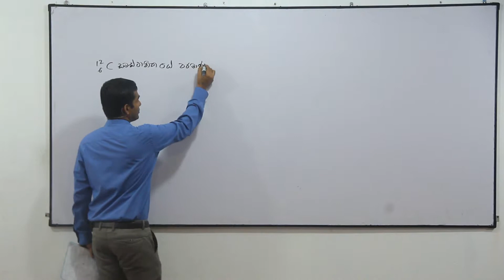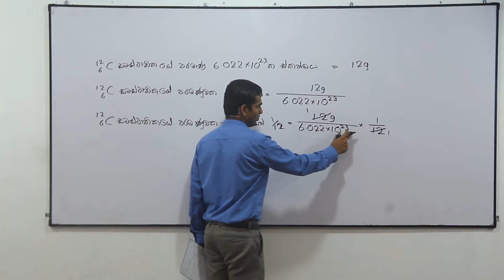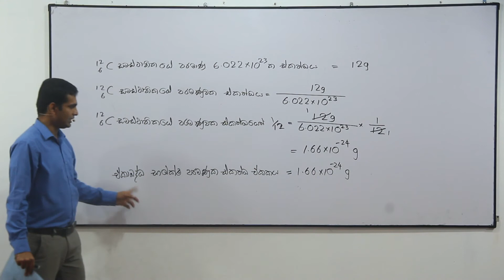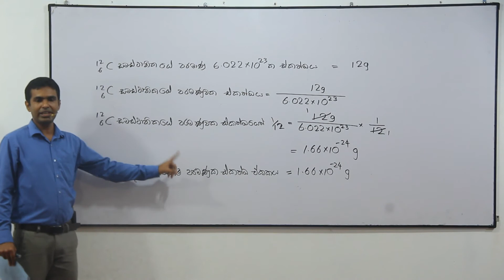1996 Chemistry past paper answers MCQ 49 - Easy solutions in sinhala